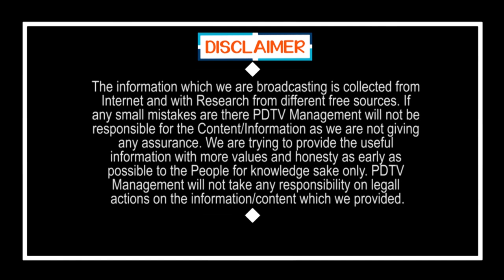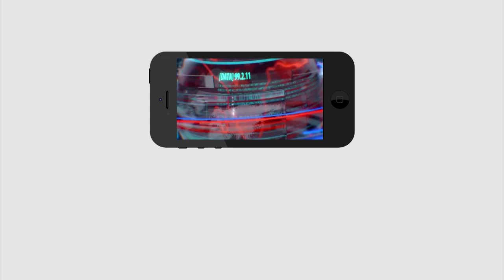Public Comment On CM Jagan Tour in AP | TDP Comment | Public Talk | PDTV News